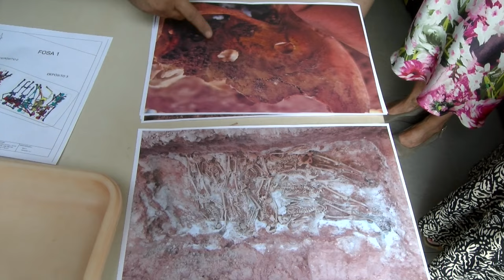La directora general de Memoria Democrática visita la fosa común del cementerio de Riotinto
La Directora General de Atención a las Víctimas y Promoción de la Memoria Democrática, Zoraida Hijosa, ha reafirmado el compromiso firme del Gobierno de España con las políticas de Memoria Democrática y dignificación de las víctimas del Franquismo. Lo ha hecho esta mañana ante las fosas comunes del cementerio de Minas de Riotinto, donde se han exhumado ya los restos óseos de 79 víctimas.